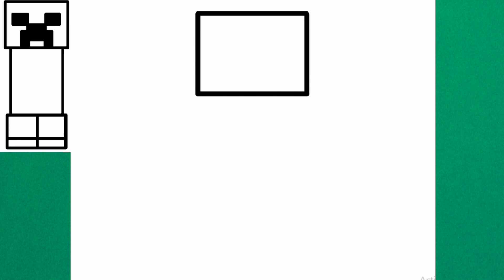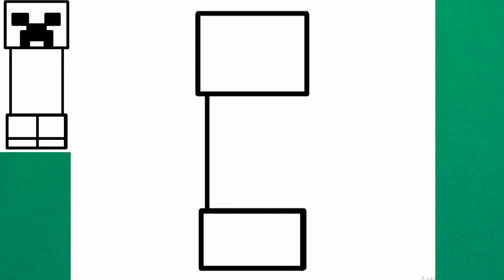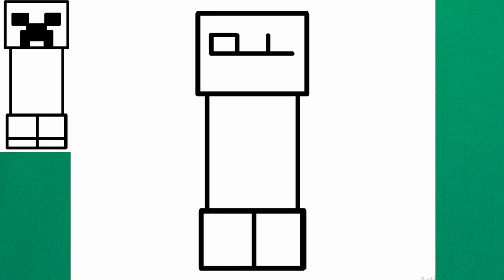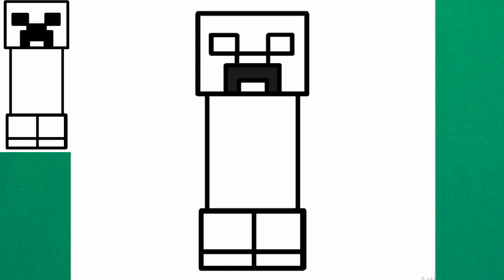How to draw Crepper from Minecraft step by step